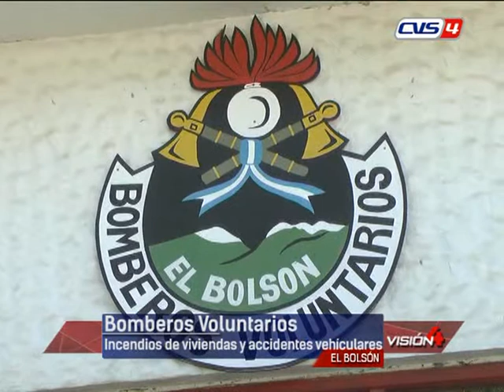21 08 18 IVANA CATALAN Bomberos Voluntarios Incendios de viviendas y accidentes vehículares